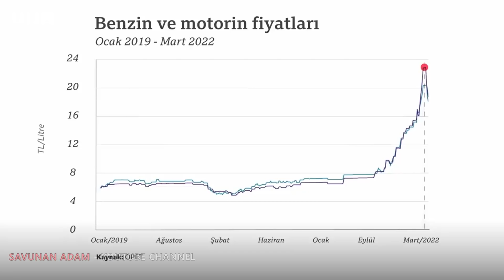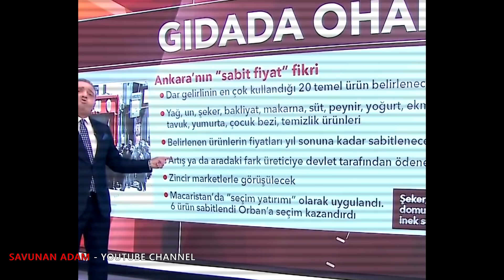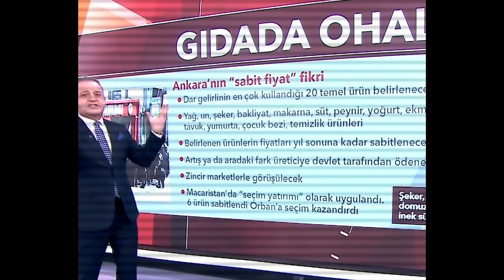YOL KENARINA TONLARCA SOĞAN DÖKTÜLER..!!! Fiyatlar Sabitlenecek mi ? En Merak Edilen Soru..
Yavuz Ağıralioğlu Meral akşener